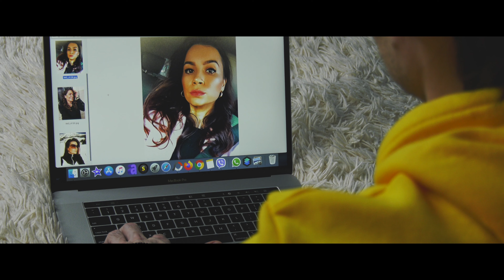IAN CEBAN - As fi facut orice (OFFICIAL VIDEO)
VERSURI:

1.
AS VREA SA POT UITA USOR
CA AMINTIRILE MA DOR
SA TE LAS IN TRECUT
ACUM CA TE-AM PIERDUT
CE BINE-AR FI SA POT SA UIT

R:
AS FI FACUT ORICE PENTRU IUBIREA TA
ACUM AS FACE-ORICE DOAR SA TE POT UITA
SI INIMA TI-AM DAT SI SUFLETUL CURAT
DAR INTR-O ZI TOT AI PLECAT

2.
AZI NUMAI POZELE-TI PRIVESC
CU ELE ZILE-NTREGI VORBESC
E GOL SUFLETUL MEU
PARCA NU MAI SUNT EU
TRAIESC DIN AMINTIRI MEREU